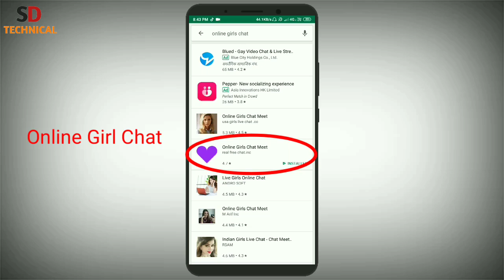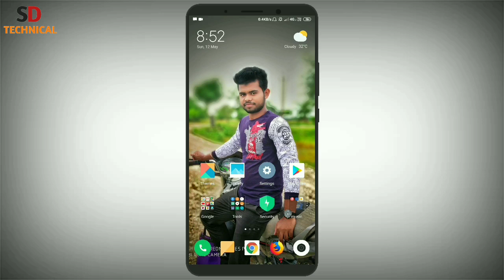Meyeder sathe kotha bolar app।Best chatting app 2019 by SD Technical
Hello everyone ami Shital er upnara dekhcen SD Technical.
To viewers ajker video te ami upnader boleci best chatting app somporke to video dekhte thakun..

SD Technical
sd technical